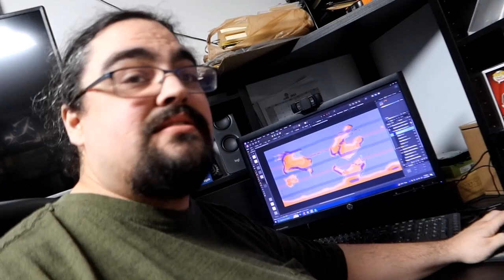Resuming Map Work (12/17/23)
Beth and I went to the city church that Beth had regularly gone to before we met to check out the updates and have lunch with one of her friends. Beth spent the afternoon wrapping presents while I resumed work on making a map - moving past elevation and figuring out further details of the world.